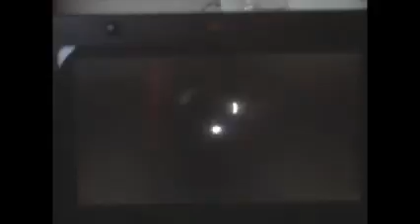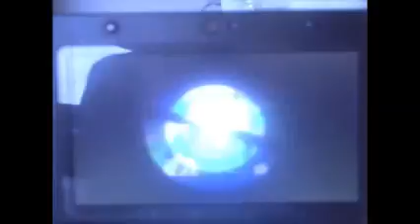Pokemon Ultra Sun part 17 My Little Poni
don't shove opinions down other people's throats